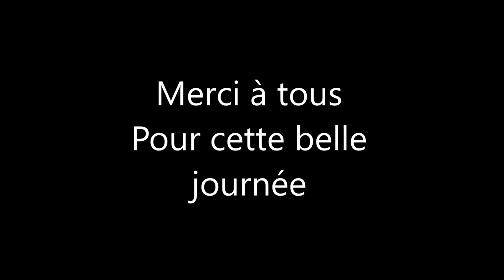Concours clubs musique 2016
00:08 The Crush (Lycée Marie Gasquet)
11:12 50 shades of metal (Lycée Artaud)
29:41 Axone (Lycée Artaud)
41:09 Six Ways (Lycée Artaud)
50:01 OSEF (Lycée Victor Hugo)